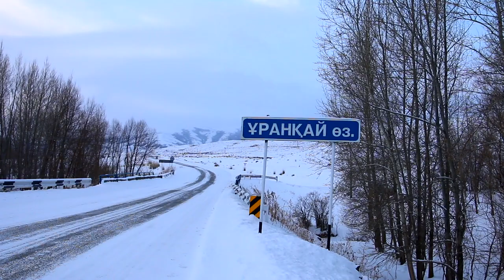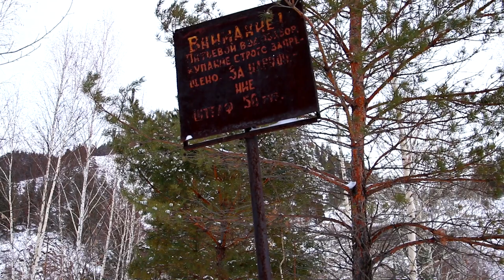Вниз по реке Таинты // Тайынты өзені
Река Таинты известна многим жителям Восточного Казахстана. Река берёт своё начало в горах Калбинского хребта, на высоте чуть более 1300 метров над уровнем моря и держит свой путь к Усть-Каменогорскому водохранилищу, на своём пути к Иртышу собирая многочисленные горные речушки, как именные, так и безымянные. Сегодняшний фильм посвящён однодневной поездке по небольшому кусочку заброшенной горной дороги, петляющей вдоль реки Таинты. Полутора годами ранее уже были предприняты попытки пройти этот маршрут. Но в силу определённых обстоятельств маршрут был пройден лишь частично:
Заброшенная плотина на реке Таинты:
На этот раз отступать назад в планы не входило, несмотря на изумительно красивые зимние пейзажи, сильно затруднявшие движение вперёд…